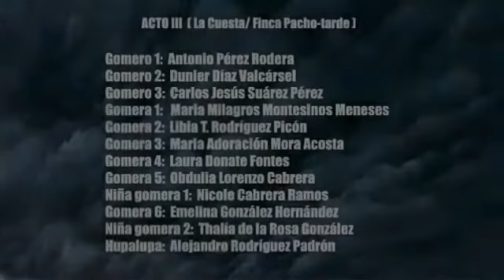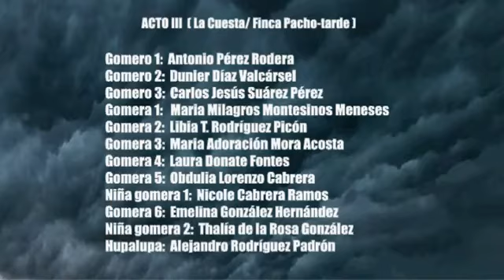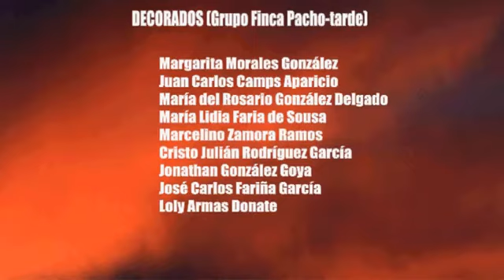La Odisea, o una expedición poco científica de Canarias (2011) 5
Obra teatral en 4 Actos. Basada en "La Odisea" de Homero y en las obras de Antonio de Viana: "Antigüedades de las Islas Afortunadas" y "Conquista de Tenerife"
Dirección: Norberto Trujillo
Guión: Norberto Trujillo
Reparto:Norberto Trujillo